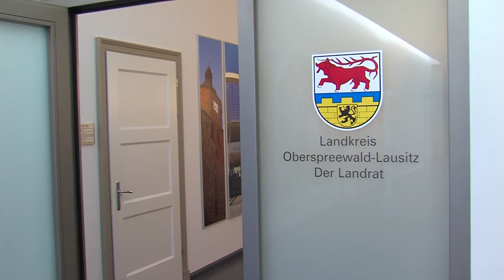Breitbandausbau im OSL-Kreis geht voran